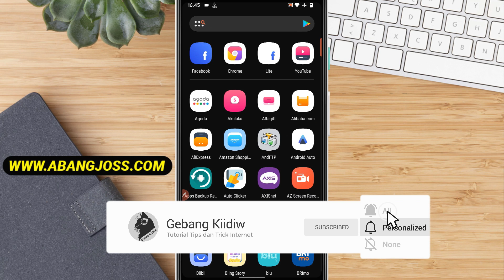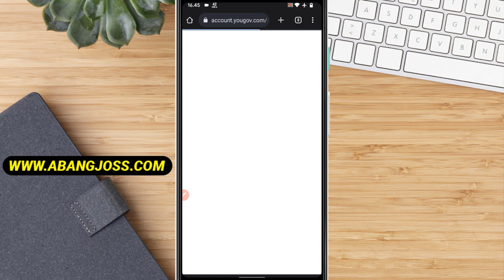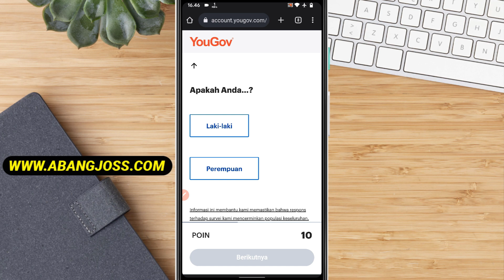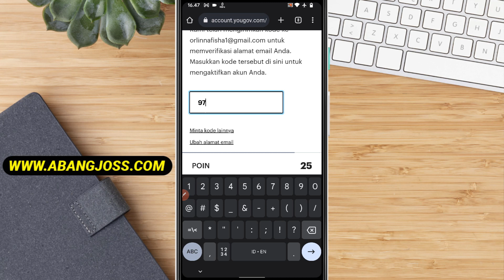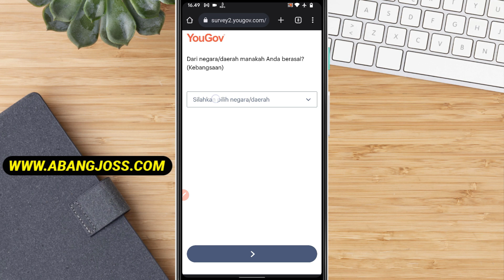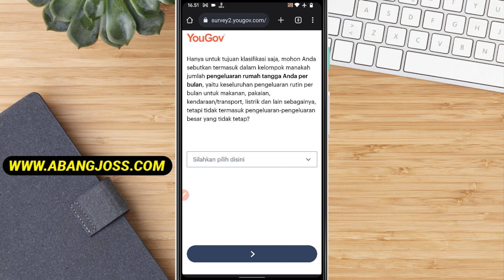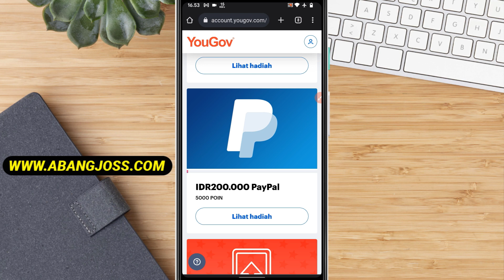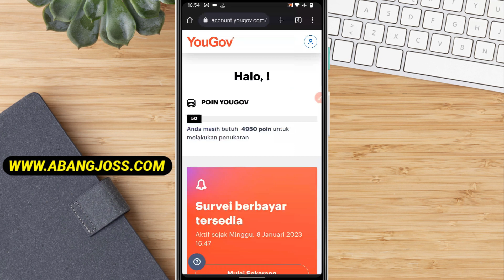Buruan Klaim!! Saldo Dana 150Ribu Gratis Langsung dari Google - Cara Mendapatkan Saldo Dana Gratis